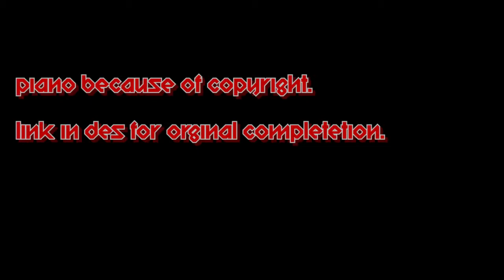FAST AF ~ Rabb2t By: ZenithAlpha ~ (Insane Demon)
Wow, this is just... truly crazy. This level was insane and hard to beat. And I'm glad the 120hz difference is showing. Also the attempt I beat this level was offset in the editor and that was hellish to deal with! But nevertheless. 3 days for the video. And the wait was worth it. Also dat thumbnail is bae ;3

Copyright, Free use, etc. And other important things all the way below!

MEM FOR VIDEO: 3.62 GB
Music In video (If not mentioned, It could be possibly in the video...): F-777 - Ludicrous Speed, piano version
Possible other people's footage: NEVER GIVE UP YOUR WAAAAAAAAAAAAY clip i found this good old clip from Alexpain24 if you remember his good old windy landscape video :D
I do not provide extra videos I put into my videos, photos or sound effects.

SOCIAL STUFF! (Message me IMPORTANT things or block, cause of spam)
(Offical accounts just in case if someone imposes me)
Skype: Ehh Private...
Personal Discord: CoolStuffGAMING#0388 (Only message me for something important or I block you, I'm actually very serious about this, reason being I want to make less messages as possible... Plus spam.)

Stuff I use! (If your wondering -_-)
Keyboard: Razer Blackwidow Chroma (Green switches) (Old Version)
Mouse: Steelseries RAW
Mic: Blue Snowball W/Popfilter (Not Yeti)
Moniter: 144hz 4K QLED CFG73 (Samsung Monitor)
Webcam: HP 720p Logitech Camera
Graphis Card: EVGA GeForce GTX 1050Ti (4GB)
CPU/Processer: New one, but may change... AMD A6-9500 Radeon. Old CPU, AMD A8-6500
RAM: 16GB DDR4
Laptop: Windows 8 (Older brother handme down laptop)
Drawing Tablet: Wacom Intuos (Small Tablet, White Color)
Chair: Black office chair (With butt cushion)
Headphones: Samsung Level Over
Recording Software: Fraps, Shadowplay, Bandicam, Action
Streaming Software: Shadowplay, XSplit, OBS
Editing Software: Camtasia Studio 8/9, Adobe Premiere, Wondershare, Movie Maker

Copyright and other important things! :)

Copyright Audio!

Copyright Video!

My Content! / Free to use?
It depends, most times, I allow, but please credit, then I get annoyed and will do things I wouldn't like to do :P This is a rare case but... If I DO say don't use my content for a video, then you don't use it, understand? Good or I report. (You can ask me in discord in private, for more info.)

Face shown?
If I made a film/vlog with your face in it, and you don't want that, tell me so, I can try do something about it. In my About section on YouTube.

CoolStuffGAMING#0388

Wanna support me? (Many ways! :D)

250 Sub Special - Rethinking...